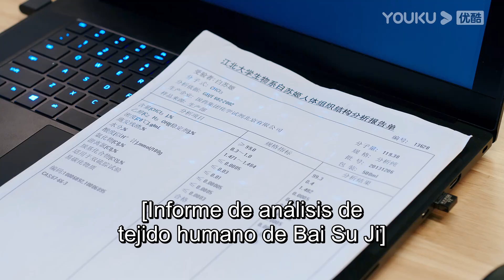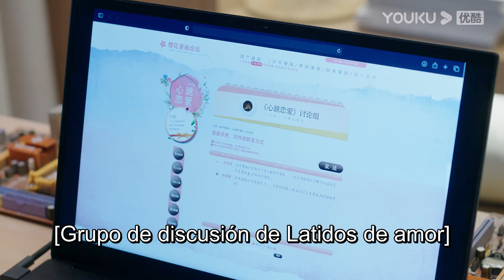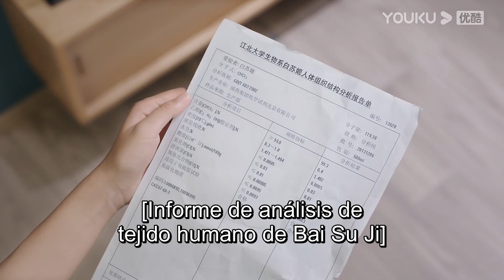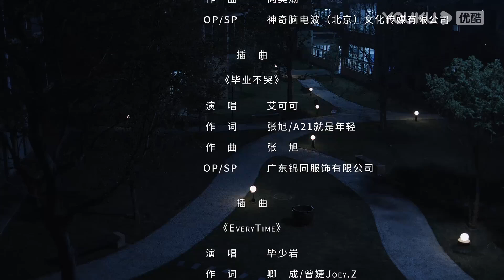ESPSUB [Latidos de amor] EP18 | Drama de ROMANCE | Su Xiaotong/Zuo Linjie | YOUKU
[Latidos de amor] El amor entre el friki de la física An Yufeng y una chica Mary Sue.

0:00 Únase a la membresía de YOUKU para obtener acceso anticipado
0:30 Haga clic para unirse a las membresías de YOUKU para desbloquear los últimos episodios

★Protagonistas: Su Xiaotong/Zuo Linjie
★Episodios: 28